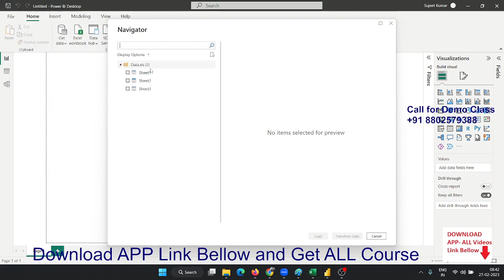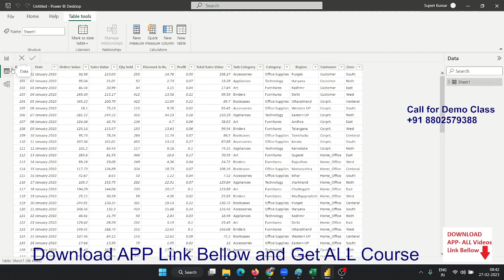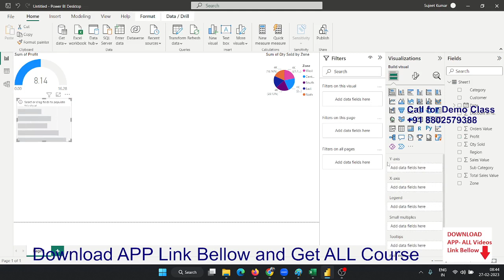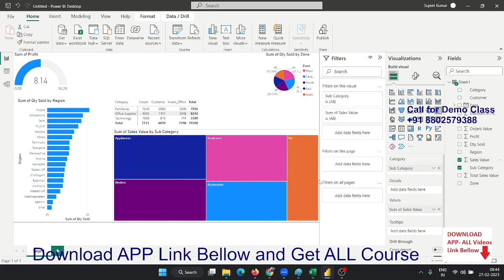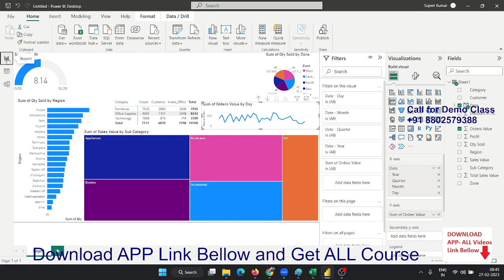Power BI Learning Overview